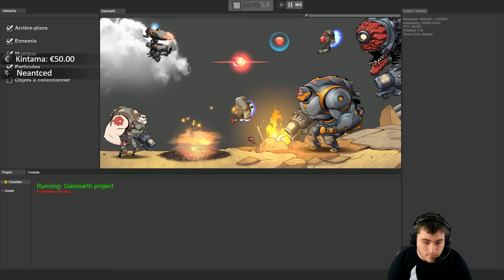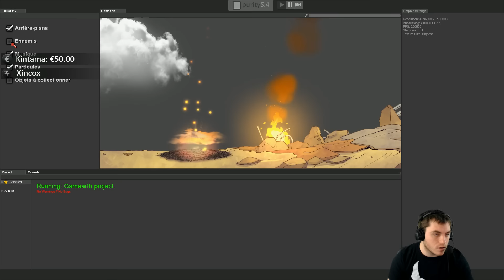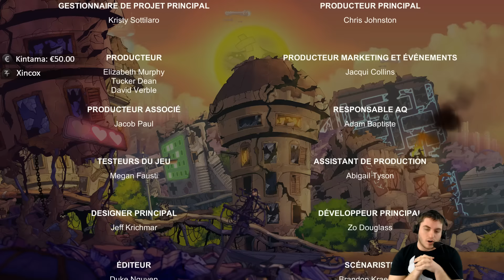Rise and Shine #5 : LA FIN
I DID IT, bon... C'était un peu long, mais ca va franchement!